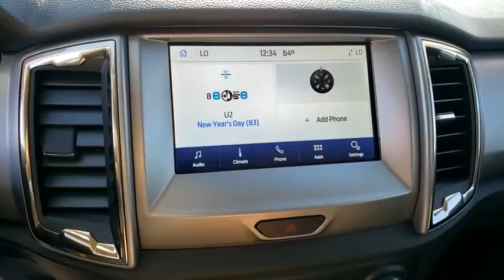New 2020 Ford Ranger XLT Las Vegas, Bullhead City, St. George, Havasu, Pahrump, NV 00191489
Lightning Blue New 2020 Ford Ranger XLT available in Las Vegas, Nevada at Friendly Ford. Servicing the Bullhead City, St. George, Havasu, Pahrump, NV area.

Friendly Ford
660 N Decatur Blvd

$2,364 off MSRP! Lightning Blue 2020 Ford Ranger XLT RWD 10-Speed Automatic EcoBoost 2.3L I4 GTDi DOHC Turbocharged VCTbrbrRecent Arrival! 21/26 City/Highway MPG Price includes: $1000 - Truck Month Retail Customer Cash $750 - Retail Customer Cash